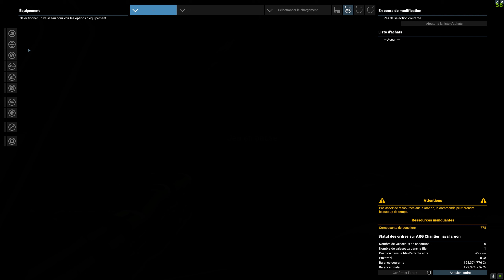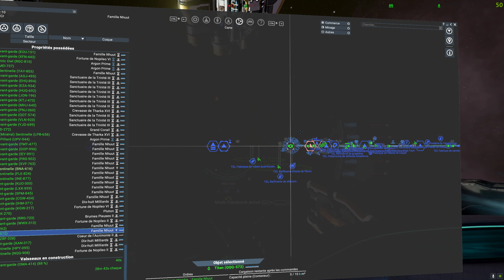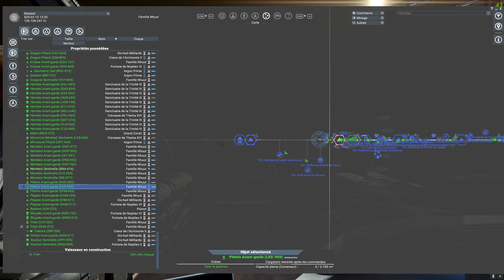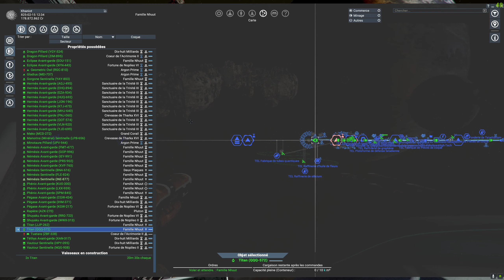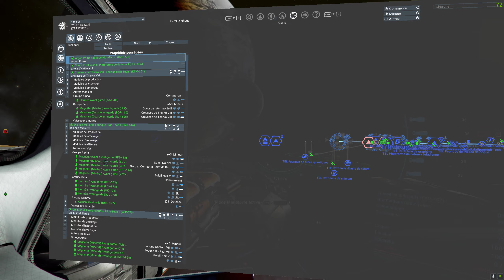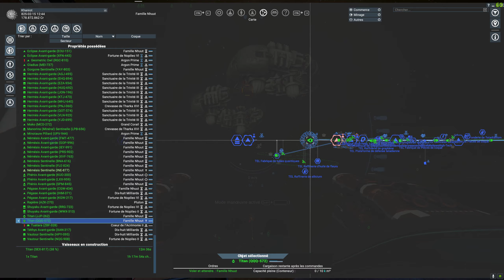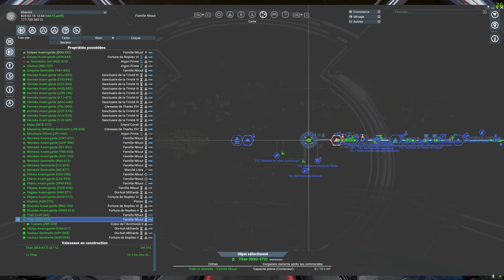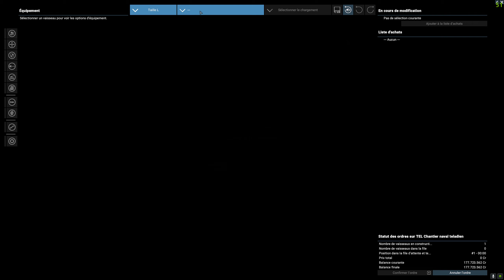X4 Foundations #57 / Je stoppe l'avancée Xenon au nord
Enfin, après 2 tentatives, je détruis les 2 stations Xenon dans un système qu'ils ont conquis, avec peu de perte.